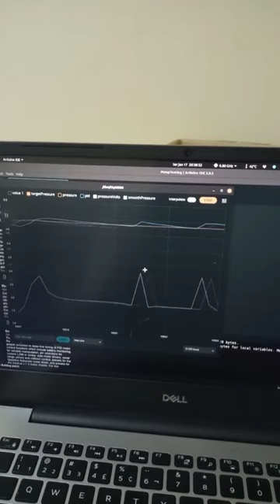Delonghi Dedica + Arduino dimmer pressure control